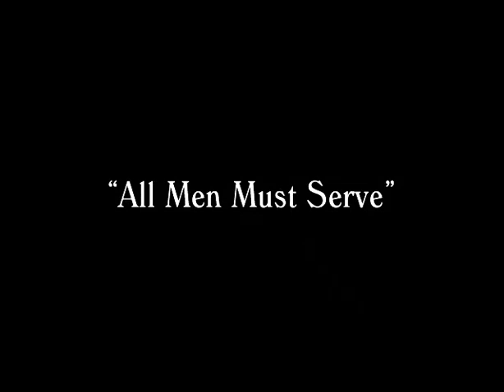Game of Thrones, "Valar Dohaeris" Podcast - Lawyers, Guns & Money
Scott Eric Kaufman and Steven Attewell participate in a Lawyers, Guns & Money podcast about the season three premiere of Game of Thrones, "Valar Dohaeris."